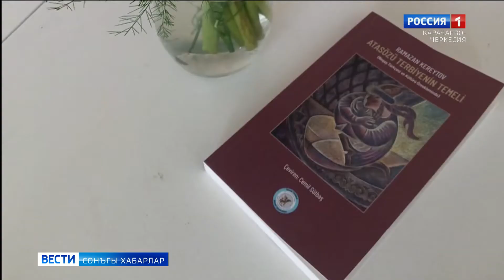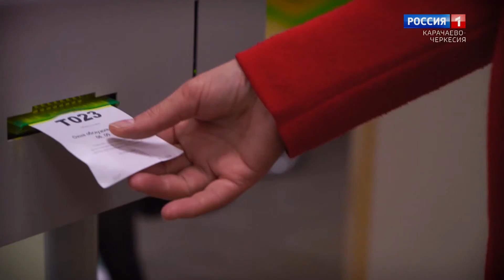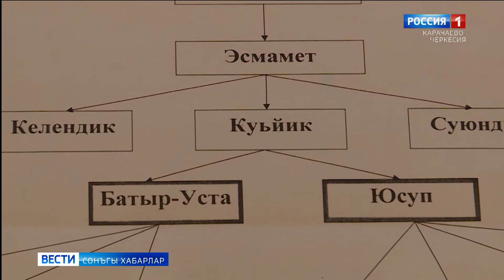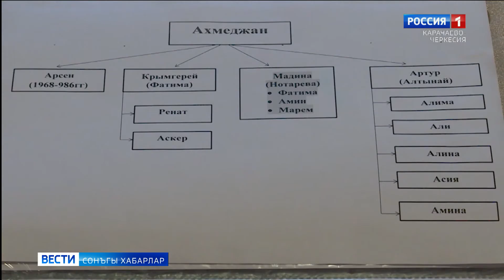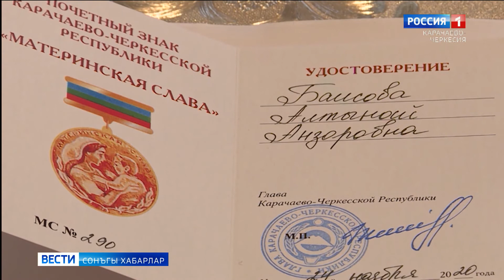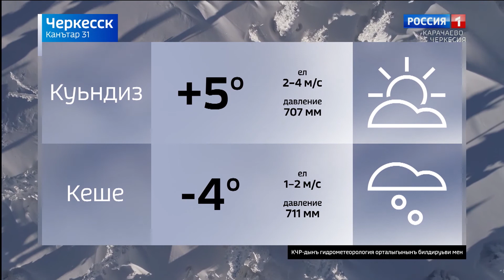Вести на ногайском языке 31.01.2022